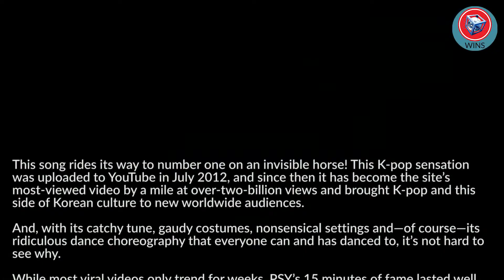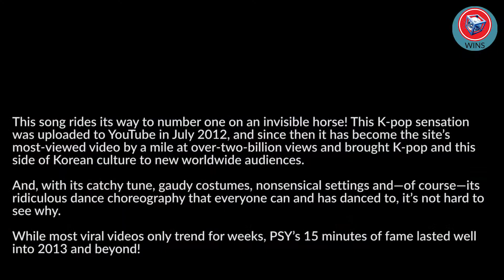1 Gangnam Style by PSY 2012 | Top 10 Viral Videos - InternetWinsW33kly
For this list, we’re looking at videos that became popular thanks to online sharing. Gangnam Style by PSY psygangnamstyle gangnamstyle Gangnam Style Dance took the World by storm and became a global viral sensation. PSY2012 We’ve decided to exclude clips from television programming that aired nationally or globally and was widely seen on TV and simply recovered on the Internet and world wide web. PSY's Gangnam Style recently performed a sold out show in Seoul Olympic Stadium in 2023! " PSY gangnamstyle in Seoul Korea Olympic Stadium "